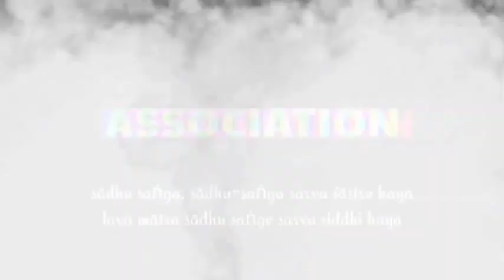भगवान को प्रसन्न करने का सबसे आसान तरीक़ा | वेणुगोपाल चरण प्रभु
How to make Lord happy even after committing so many sins..